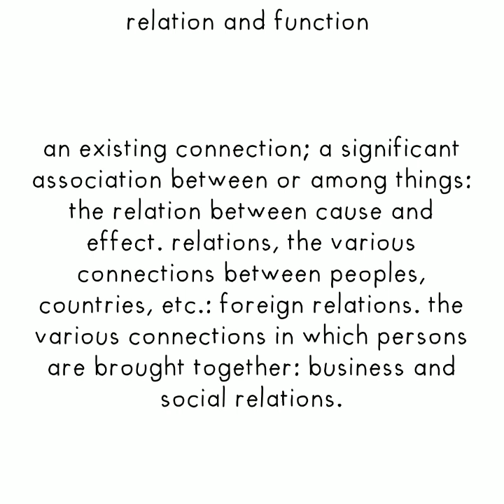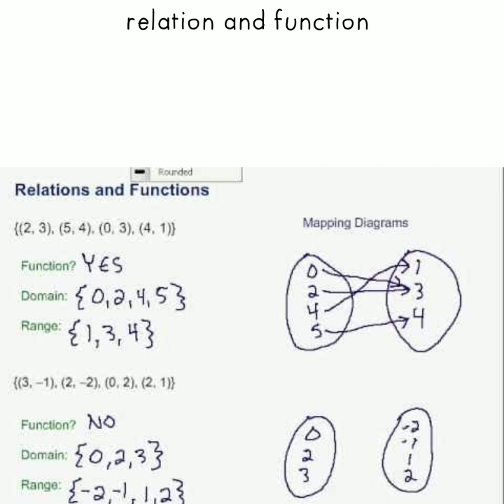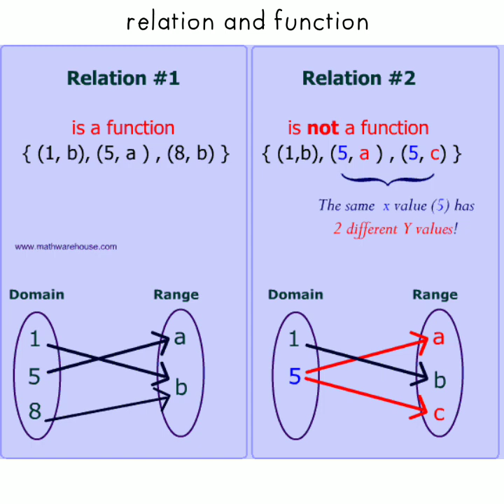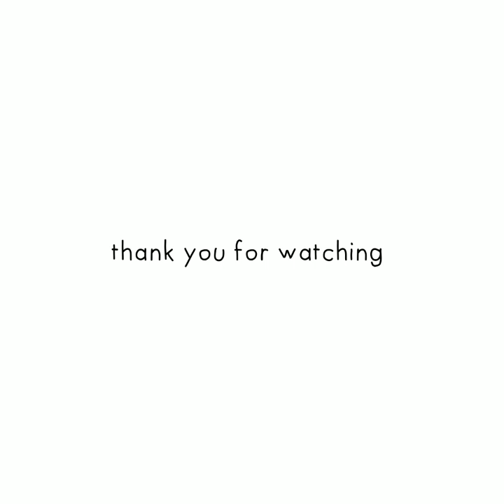relation and function